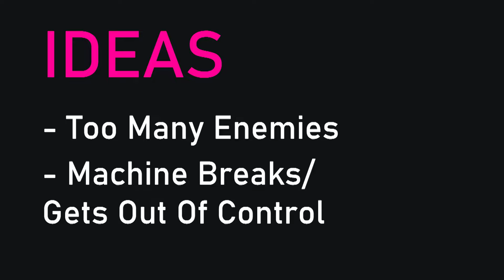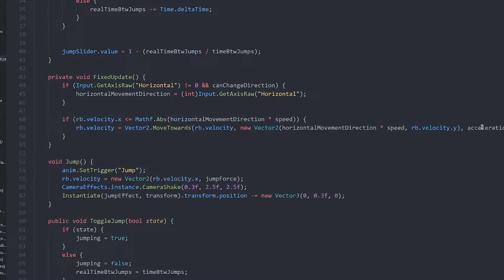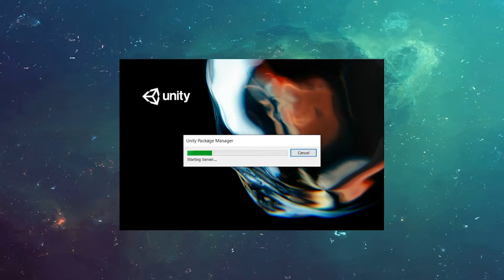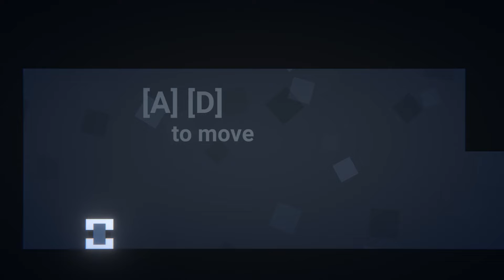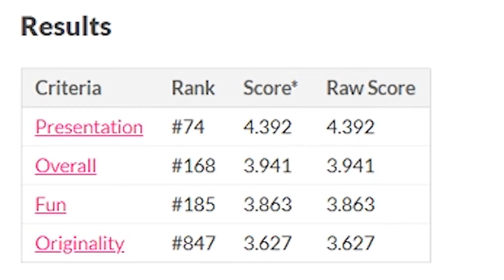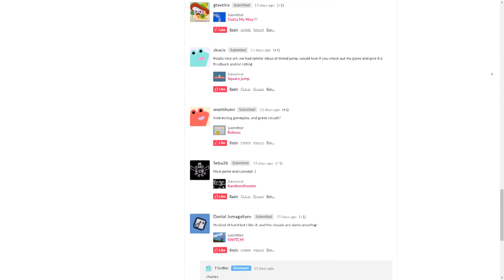Making of "Jump Now" in 48 Hours | GMTK Game Jam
A short video about the development process of the game I made for the GMTK Game Jam in 48 hours.